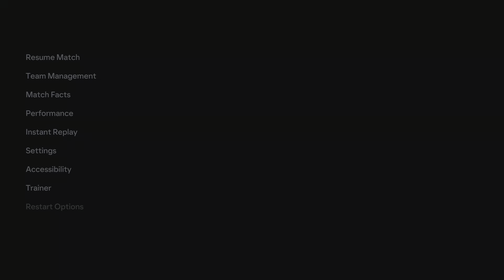(PS5) UCL 23-24 | PSG vs Real Sociedad 3-4 | Mbappe Can't Help les Parisiens | FC24 [4K HDR 60FPS]